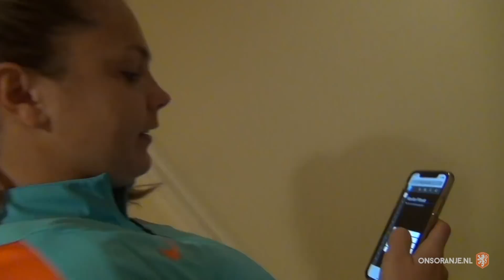OranjeLeeuwinnen-Vlog #4: 'Ik ga twee mensen laten schrikken'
OranjeLeeuwin Kika van Es neemt jullie een dagje mee tijdens de Algarve Cup.